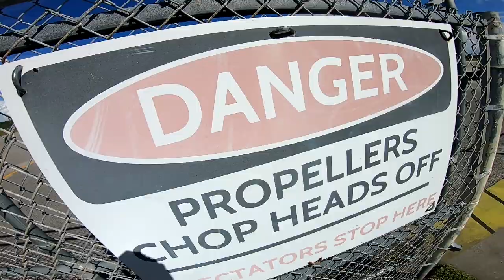Skydive Sebastian - Hunter's Skydive